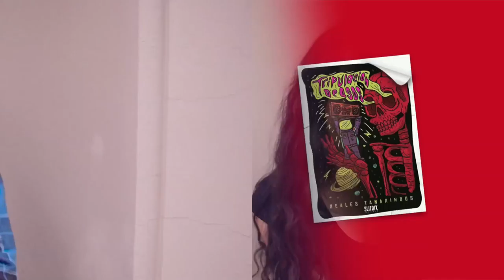LO NUEVO RC - La Descarga, Guardarraya, Mateo Kingman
FaN FACTS:

+ 10 docus sobre los gajes de ser joven en el EDOC